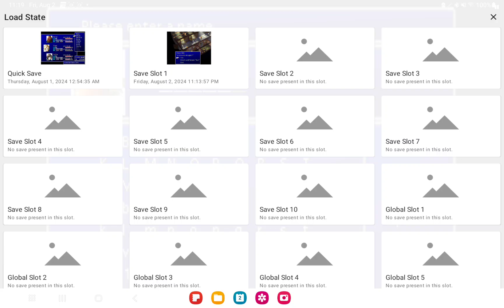Breeding a Blue Chocobo